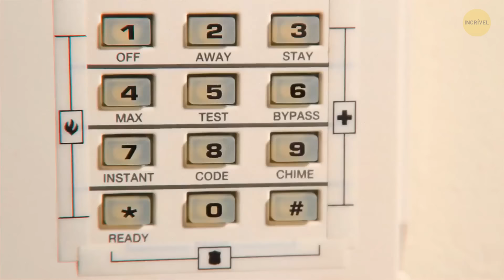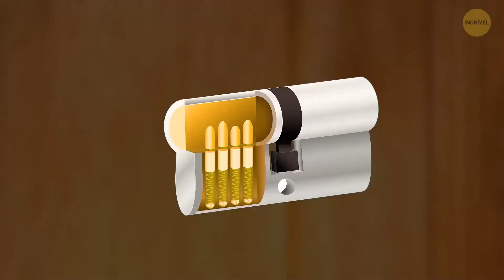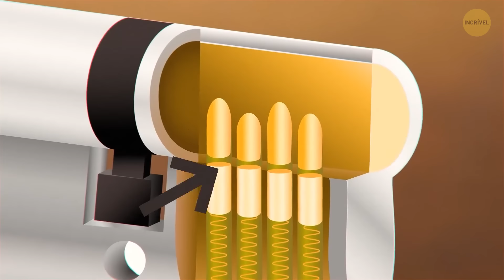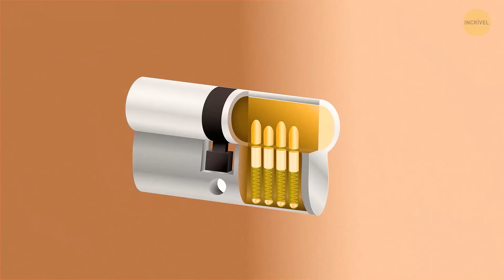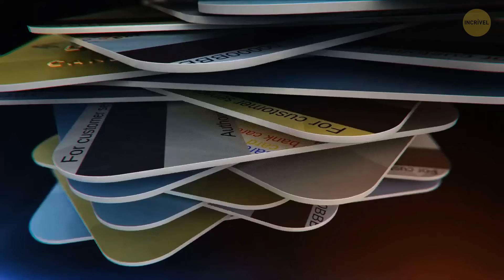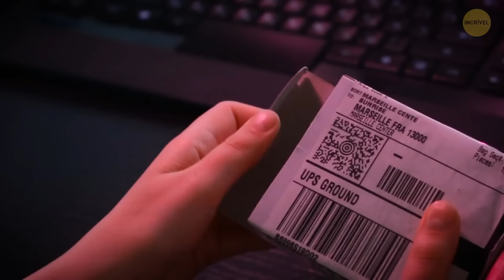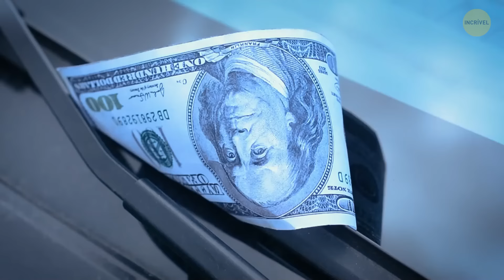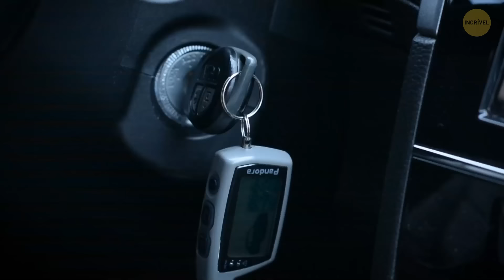Evite arrombamentos com estas dicas de segurança doméstica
Você está pronto para elevar o nível de sua segurança doméstica? Junte-se a nós para assistir a um vídeo imperdível em que abordamos dicas de segurança essenciais para manter sua casa protegida contra ladrões. Abordaremos tudo o que você precisa saber, desde medidas básicas de segurança até novos truques que os ladrões e assaltantes estão usando, como esconder um biscoito sob o capacho ou colocar roupas nos limpadores de para-brisa do seu carro. É hora de ficar um passo à frente do jogo e proteger sua casa e seus entes queridos de possíveis ameaças. Não perca a oportunidade - assista agora e se arme com o conhecimento necessário para manter sua casa segura e protegida!